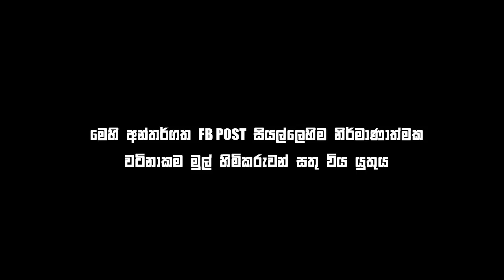Bukiye Rasa Katha | Funny Fb Memes | 2019 - 03 - 18